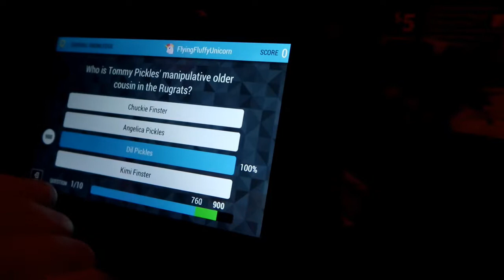FINALLY GOT IT!!! Chloediy Vlogs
as of next week,  I'm going to start a DAILY VLOG!!
XOXO
Chloediy

(COMMENT OF THE DAY: Unicorn Farts)

Chloe: Chloediy01
Hannah: Lemonboo1901

If you try this, or any other fun things, tag us on Instagram, Twitter or Facebook!